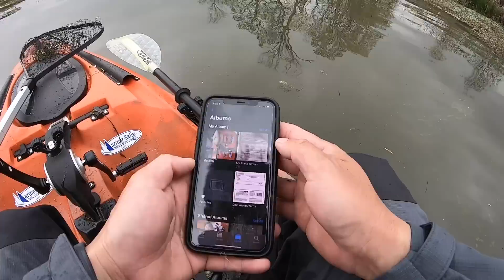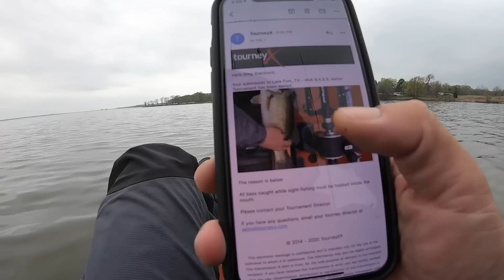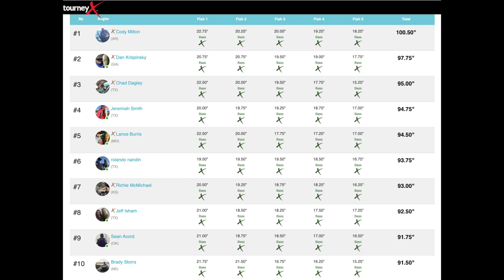Kayak TOURNAMENT on Lake Fork (B.A.S.S. Nation Kayak Series Stop #2)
This is your introductory course (Tournament kayak fishing 101) “How NOT to fish a kayak bass tournament”.